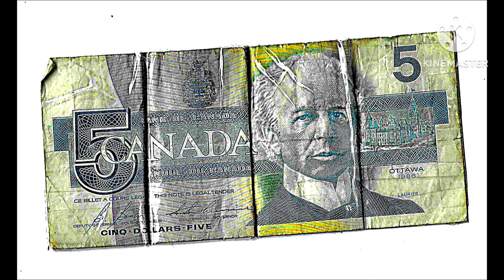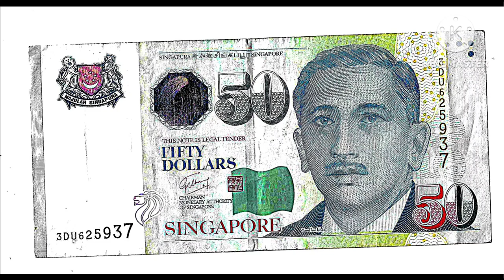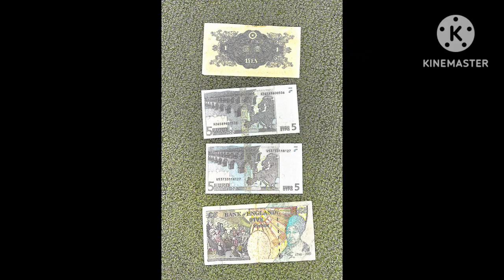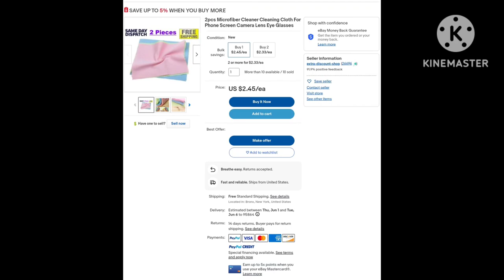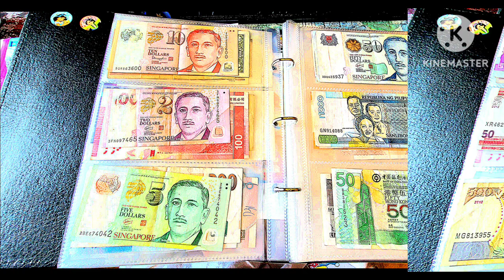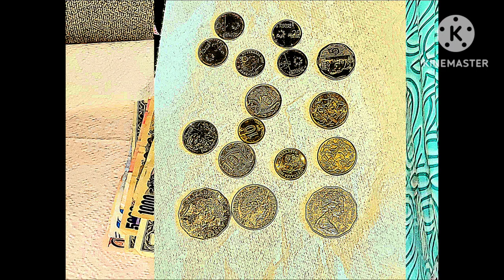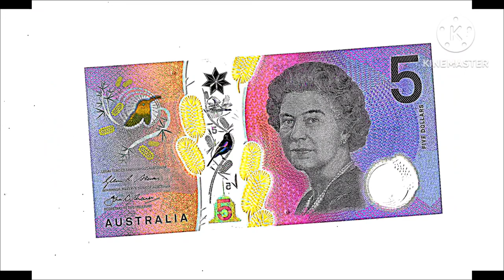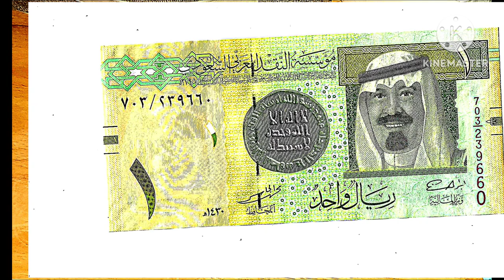5-25-2023 - RFART419 - My Future Foreign Money Collection Video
This is my original student animated film, made on May 25, 2023, about my future foreign money collection, especially my foreign banknotes and coins collection.

Reference Links:
2019 banknote collection: